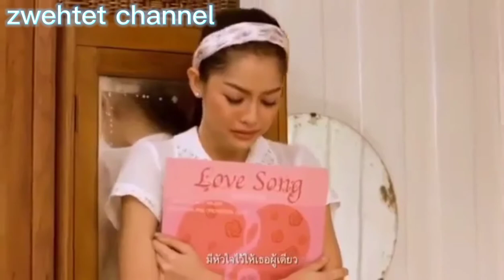ความจริงมีเพียงหนึ่งเดียว(Ost. วิมานจอเงิน) พรีน รวิสรารัตน์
วิมานจอเงิน
_____________นำแสดงโดย:

ศักดิ์สิทธิ์ แท่งทอง
คัทลียา แมคอินทอช
สิเรียม ภักดีดำรงฤทธิ์
เจษฎ์พิพัฒ ติละพรพัฒน์
ชลวิทย์ มีทองคำ
นัตยา ทองเสน
ลัลณ์ลลิน เตจะสา เวศซ์
ภัทรพล กันตพจน์
ชิตณรงค์ วิเศษสมกาคย์
กรวิชญ์ สูงกิจบูลย์
กานต์พิสชา เกตุมณี
เปรมินทร์ ก้บแก้ว
สันติสุข พรหมศิริ
จักรกฤษณี อำมะรัตน์
อ้วม รีเกิร์น
พัฒน์ชนก เอื่ยมสะอาด